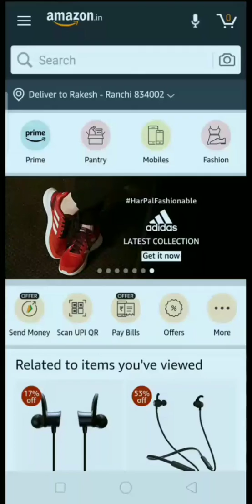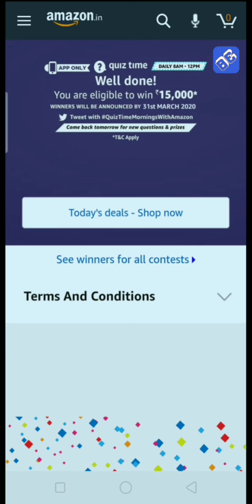Amazon Quiz Contest Today | Prize Win Worth Rs 15000 | 9 March 2020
Hey Friends, Amazon Daily Quiz is live Now. U Can Play the Amazon Funzone Quiz Win Poco F1 Smartphone. If U are Looking Fast and Right Answers here are 5 Correct Answers of the Quiz.